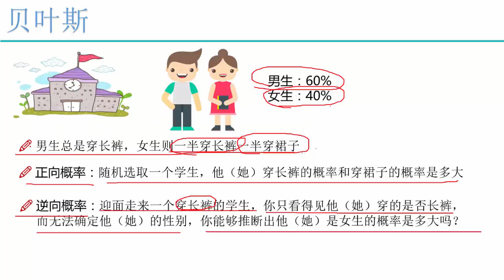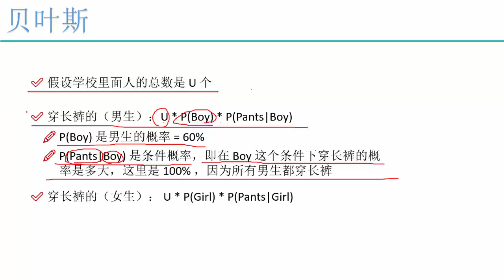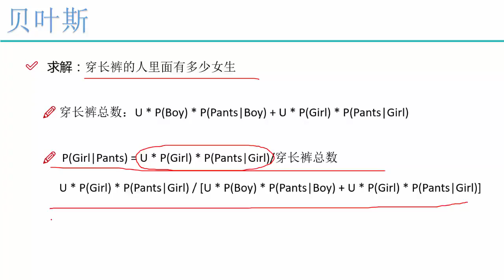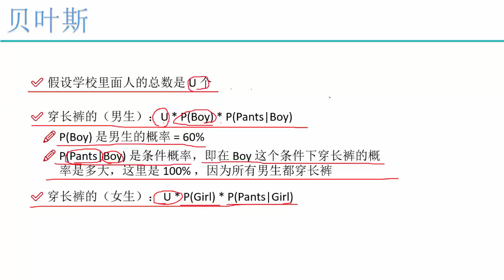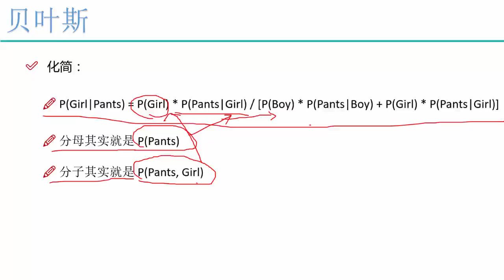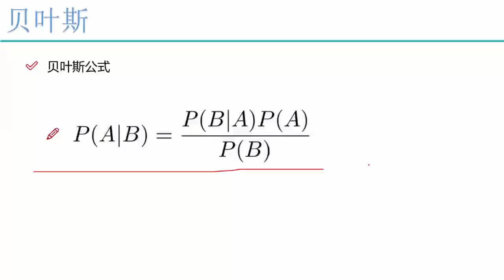27 机器学习入门篇2丨5 算法：贝叶斯算法丨2 贝叶斯推导实例